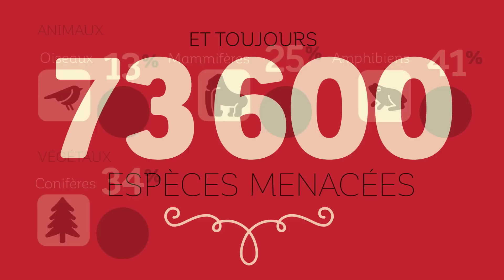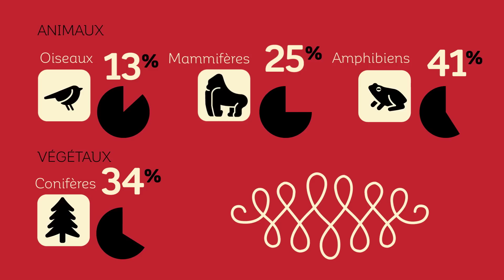Une bonne année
Petit bilan de l'année 2016, en espérant que 2017 soit au moins aussi bonne.